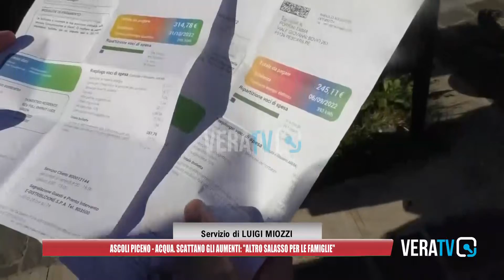Ascoli Piceno - Acqua, scattano gli aumenti: "Altro salasso per le famiglie"